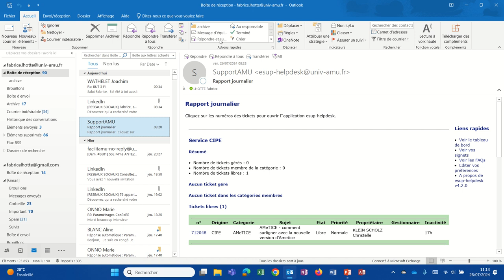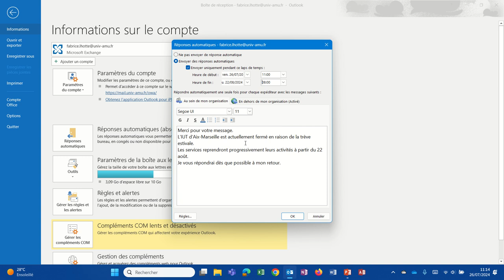Outlook - Comment mettre un Message d'absence (Outlook001)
Lors de votre départ en congés, il est souhaitable de mettre un message d'absence permettant d'indiquer que vous ne répondrez pas avant une certaine date. Voici comment faire sur Outlook.